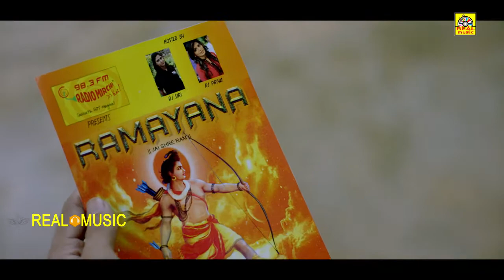தமிழ் எவ்ளவு முக்கியம் என்பதை உணர்த்தும் பிரியா மிஸ் பண்ணாமல் பாருங்க